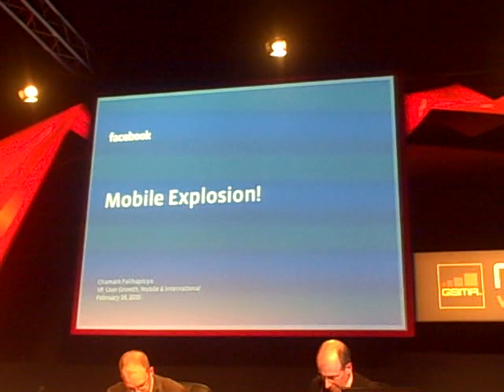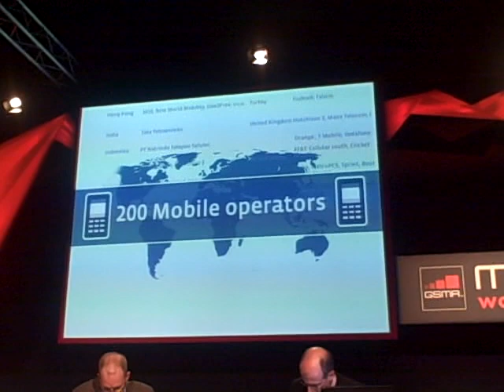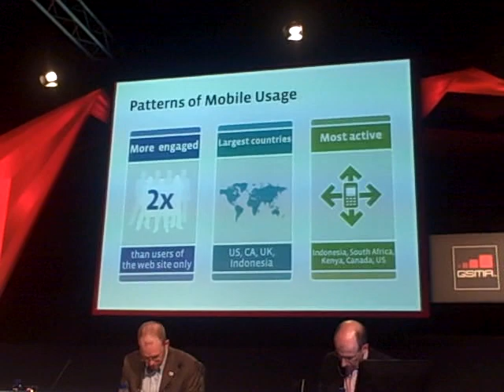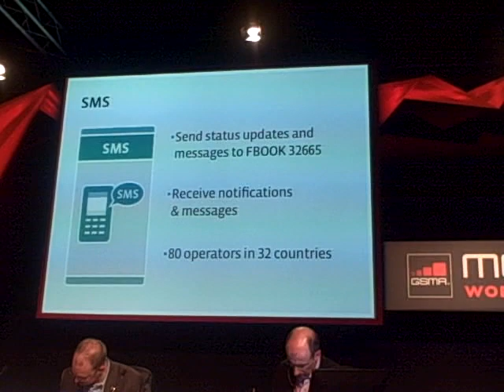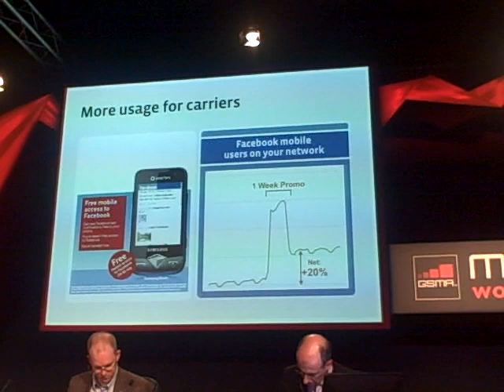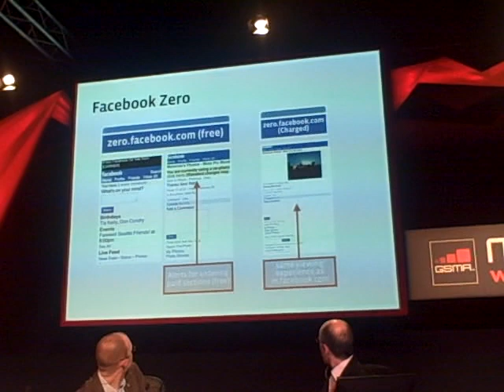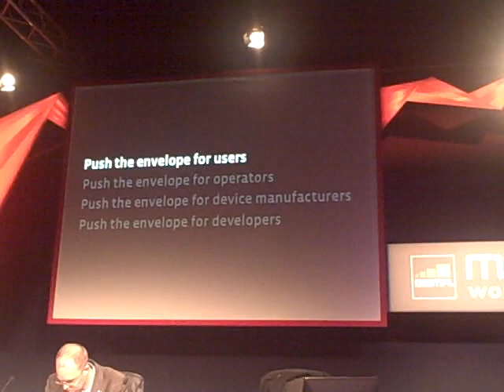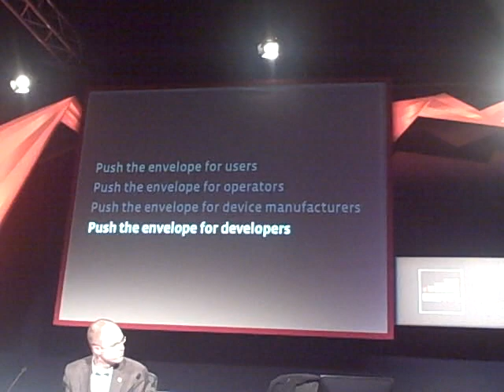Facebook outlines mobile strategy at MWC 2010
in a session on Mobile Communications 2.0′ at the Mobile World Congress in Barcelona, Facebooks VP of User Growth, Mobile and International Expansion Chamath Palihapitiya shared the social networking giants current mobile strategy and its plans for the future.